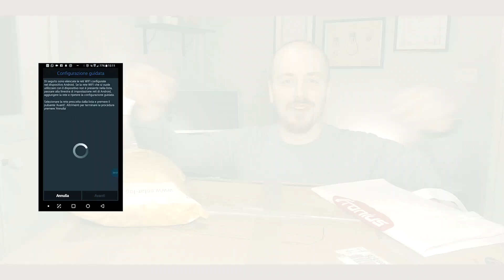FOTOVOLTAICO INDUSTRIALE - Limiti di potenza ed obblighi normativi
Oggi video di approfondimento tecnico pratico per capire
a quali limiti di potenza dobbiamo stare attenti nel progettare il nostro impianto fotovoltaico
e le incombenze che accettiamo superandoli

00:00 - intro
00:43 - il numero da considerare
01:07 - limite dei 6 kW
01:39 - limite dei 10 kW
01:50 - limite dei 11,08 kW
02:15 - limite dei 20 kW
03:18 - limite dei 100 kW
03:55 - limite dei 500 kW
04:11 - limite di 1 MW
04:43 - il rapporto Beneficio/Sbattone
05:00 - come superare i limiti senza superarli
05:54 - outro

Vi aspetto sul mio sito per
- Consulenze

A.P.

Supporti